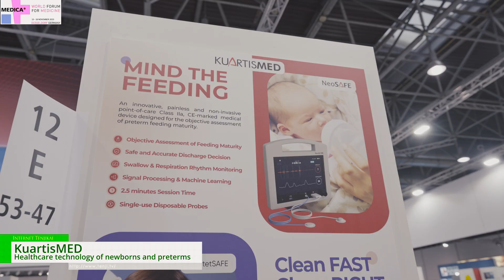[MEDICA 2023] Healthcare Technology of Newborns and Preterms - KuartisMED